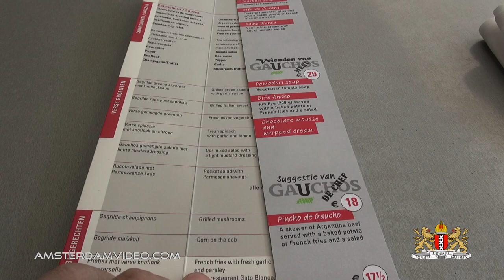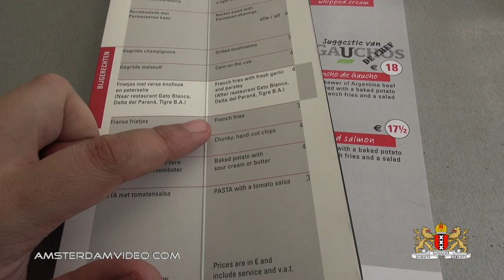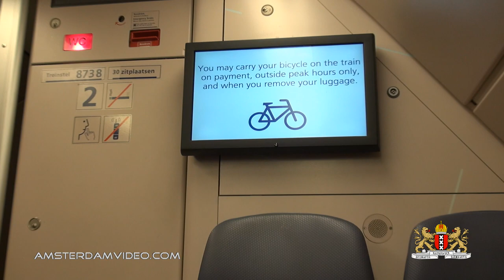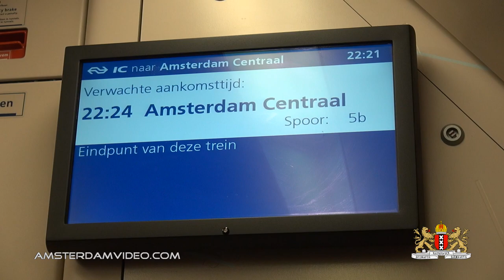Maastricht & Animal Rights Protest (10.4.14 - Day 1556)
Visiting Maastricht in Limburg. On World Animal Day there is a protest march & demonstration to fight for animal rights.

AmsterdamVideo.com
Postbus 67047
1060 JA Amsterdam
The Netherlands

Just for the record:

DailyVLOG Carnager 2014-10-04 Day1556 VLOG Daily Video Log Blog ビデオブログ 2014年10月4日 amsterdam videolog videoblog netherlands holland Nederland アムステルダム オランダ travel shaytards ctfxc "video blog" "Video Blogging" AmsterdamVideo NLvid NLvideo maastricht limburg animalday dierendag proefdier protest demonstratie demonstration march animal rights testsubject cosmetics